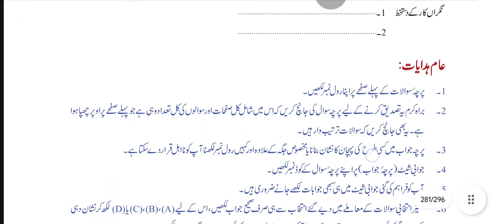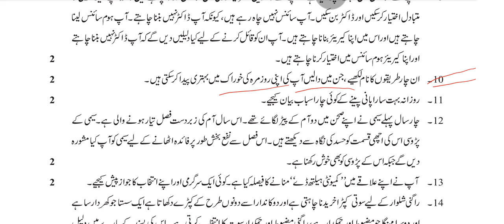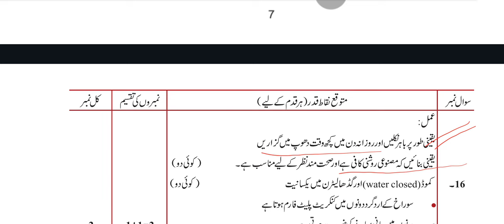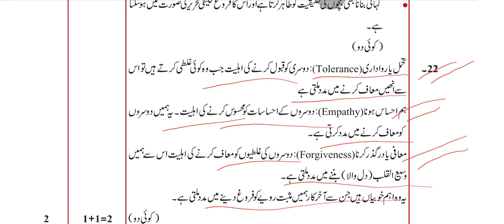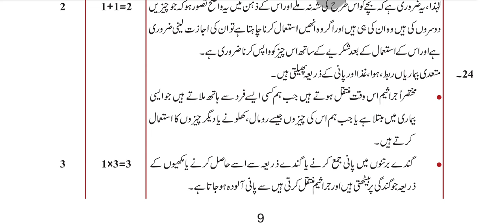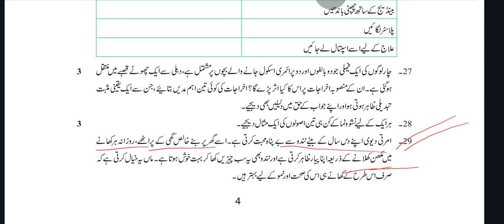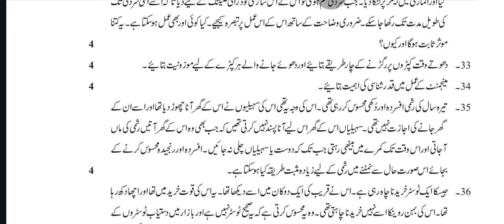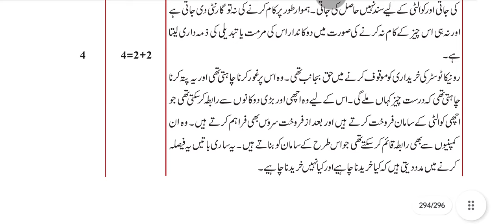Nios Class 10th | Home Science (216) | Very Very Important Questions with Answers IN URDU | urdu me